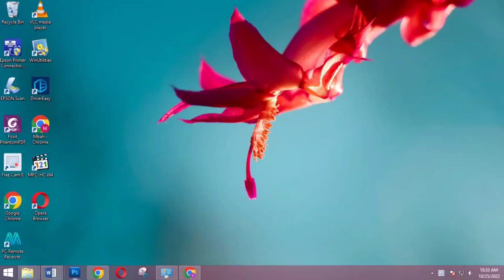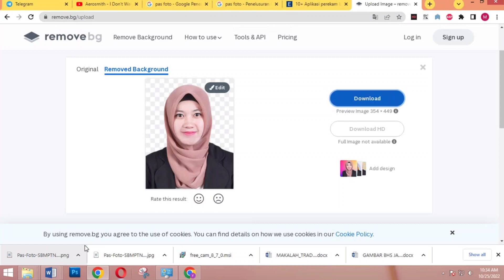Cara hapus background foto dengan mudah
Cara menghapus background foto dengan mudah, hanya dengan buka situs remove.bg

untuk informasi selanjutnya, silahkan tonton video sampai habis.

Credit for free sounds
Ikson - You (official)